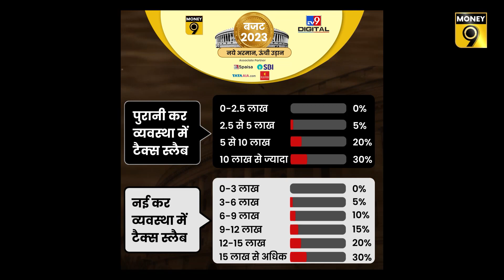સરળ શબ્દોમાં સમજો Income Tax સંબંધિત જાહેરાતોની અસર | Budget 2023 | Money9 Gujarati